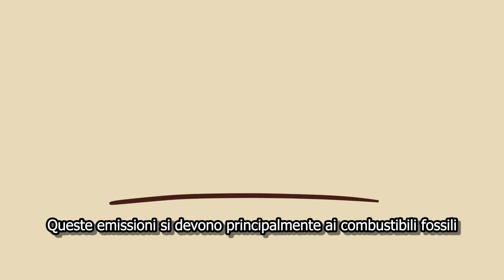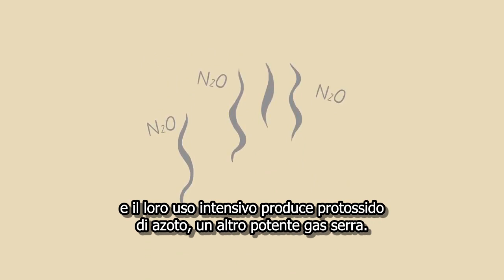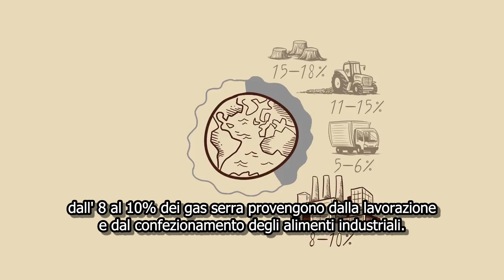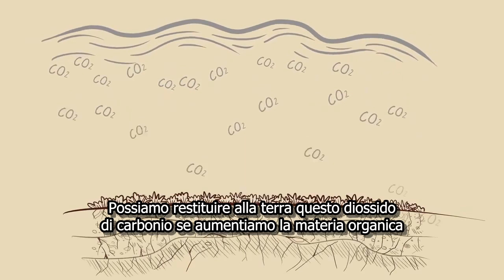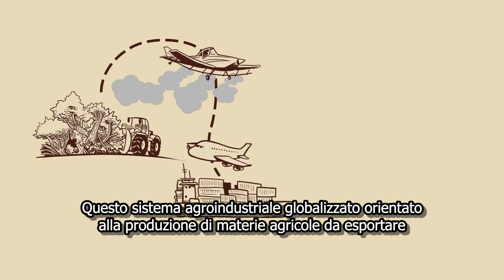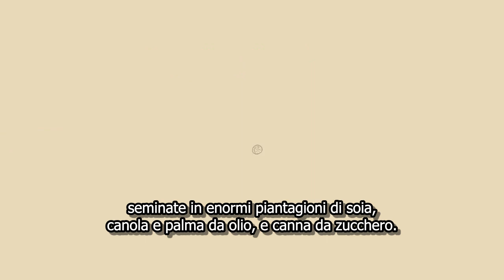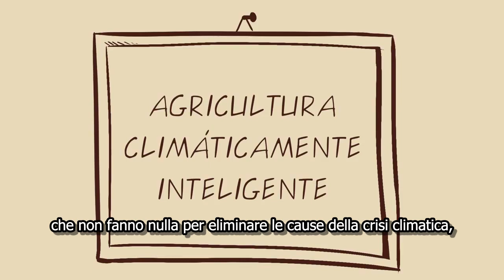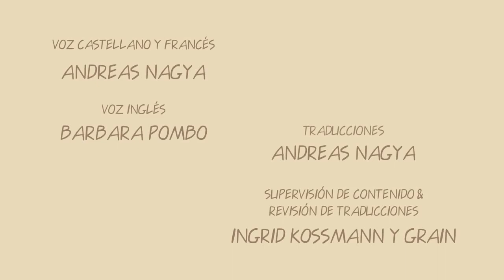La Sovranità Alimentare per contrastare i cambiamenti climatici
Come la nostra sovranità alimentare può salvarci dai cambiamenti climatici